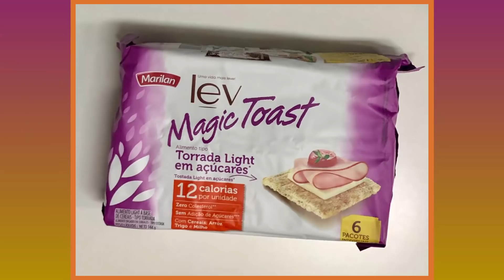COMO FICAR EM FORMA - MINHAS DICAS E RECEITAS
Atendendo a pedidos, Monique Curi revela o segredo para se manter em forma aos 51 anos. Ela fala de sua rotina, dá dicas sobre alguns cuidados e ainda ensina umas receitinhas deliciosas e fáceis de preparar. Clica lá em cima!